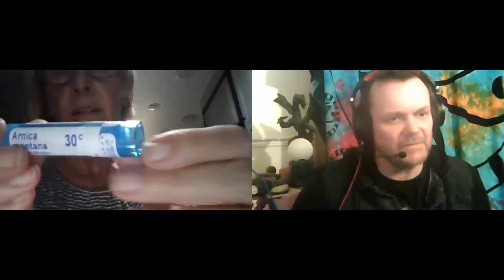Philip Barrow:Healing session with Cindy Gorney - this is an un edited video - a few new techniques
Cindy Gorney is a Akashic Reader & Teacher
Intuitive Mentor / Healer in Self Mastery

* Facebook Group: A-LIST LightWorkers Sharing Information & Healing
YouTube: Philip Barrow Archangel Raphael